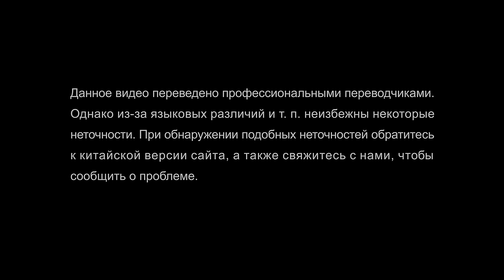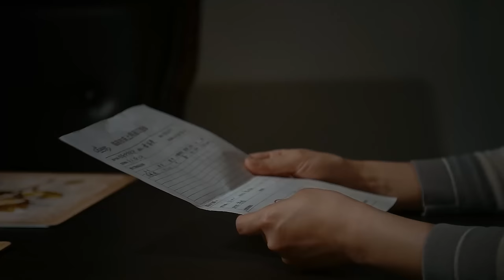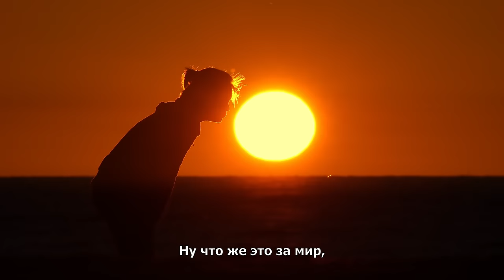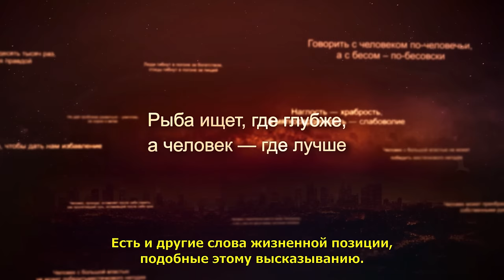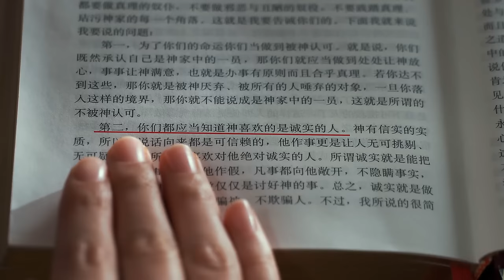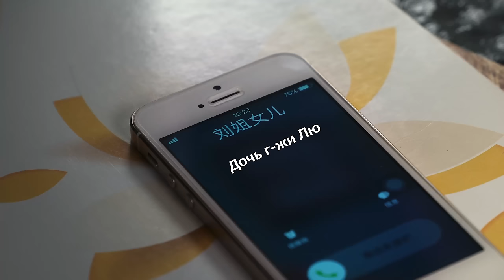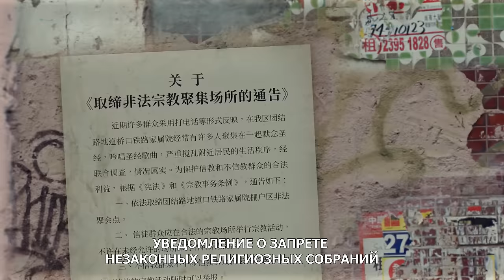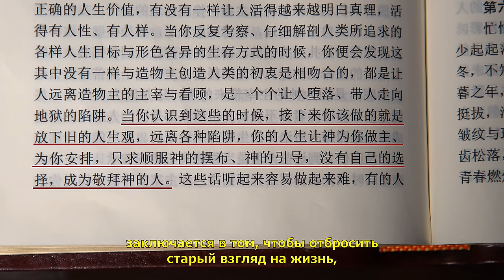Христианский фильм на реальных событиях «Не ЗАйдет Солнце Над Честностью»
Ван Синьюй с мужем держат магазин одежды. Поначалу они стараются вести торговлю в магазине честно и по совести, но много денег они не зарабатывают и испытывают в жизни большие трудности. Видя, как их сверстники ведут бизнес на лжи и обмане, покупают себе машины и дома и живут в роскоши, они решают не отставать. По совету сверстников они начинают поступать так, как заведено в обществе, и заниматься бизнесом, прибегая ко лжи и разным ухищрениям. Проходит несколько лет, они заработали кое-какие деньги, но их часто беспокоит совесть, и в сердце они ощущают пустоту. Затем они принимают Евангелие Всемогущего Бога последних дней, читают Божье слово, из которого узнают, что Бог любит честных людей и презирает обманщиков. Они узнают, что Божьи благословения получают честные люди. Однако они также видят, что в мире царит зло и тьма, и переживают, что честным путем они не смогут ничего заработать и даже рискуют понести финансовые потери, но если они продолжают прибегать ко лжи и жульничеству, обманывая покупателей, они знают, что тем самым вызывают у Бога отвращение. После ряда трудностей и неудач они в конце концов принимают решение поступать по слову Божьему как честные люди и к своему удивлению обретают Божьи благословения. Их бизнес процветает, но более того, к ним приходит мир и спокойствие, которые сопутствуют честным людям.

Некоторые материалы взяты из:
NASA
Videvo.net
Katepanomegas
SpaceEngine
Bundesarchiv, Bild 183-S33882 / CC-BY-SA 3.0
Bundesarchiv, Bild 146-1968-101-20A / Heinrich Hoffmann / CC-BY-SA 3.0
RIA Novosti archive, image #851899 / Yuryi Abramochkin / CC-BY-SA 3.0
NASA/JPL-Caltech/Space Science Institute
Terry David Silvercloud
Trumps first day. RIOTS IN THE NATIONS CAPITAL. JAN,20,2017 By